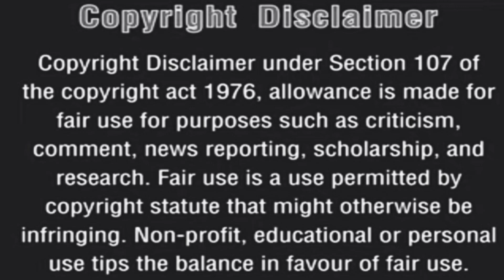டயப்பர் அப்பா.சிறுகதைதமிழ்சிறுகதைகள் Prajith Mayilai.